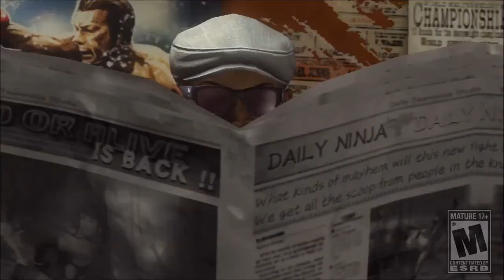Dead or Alive 5 - Review Episode 2